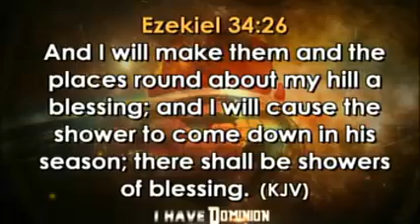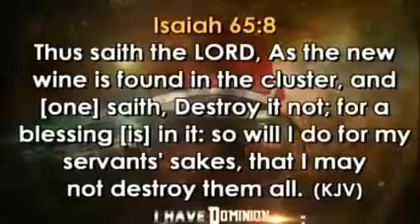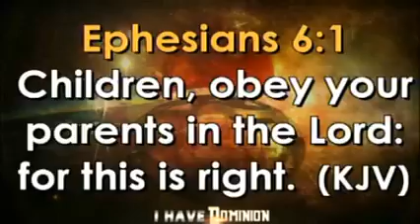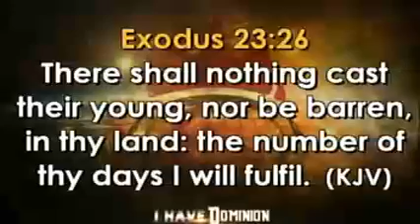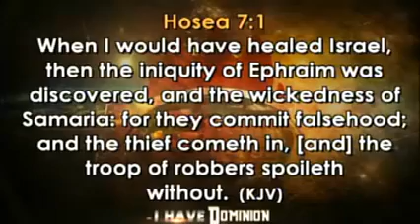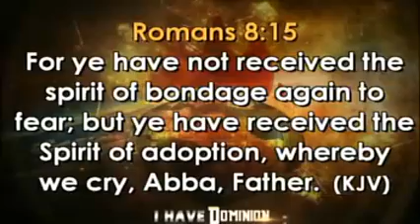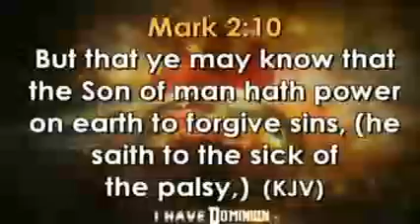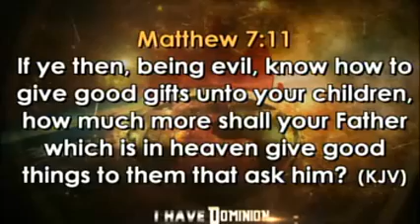FSS Godliness Empowers For Noiseless Breakthrough Pt 1a Pst Nwagu Okenwa 031119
SHOWERS OF BLESSING FIRST SERVICE..031119